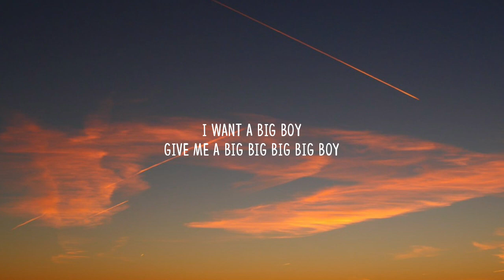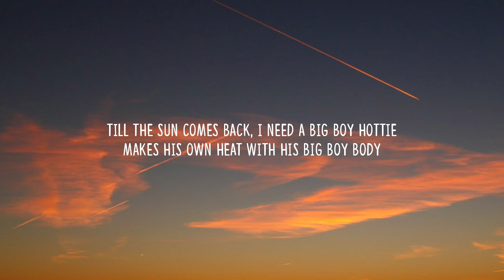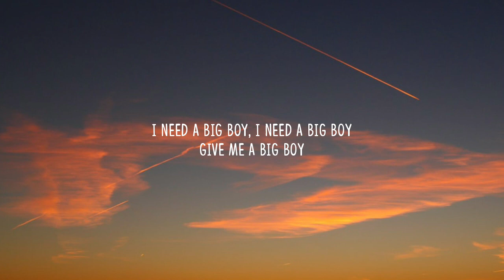SZA - Big Boy (Lyrics) ft. Doja Cat "it's cuffing season, and all the girls be needing a big boy"